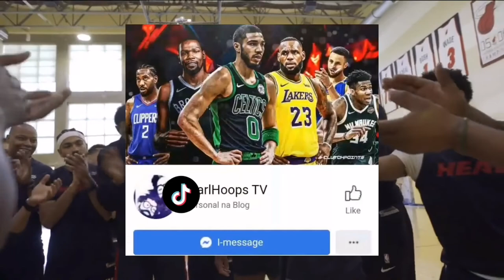KD to Miami Lumalabo na? | Knicks Motivated sa Pagkuha kay Donovan Mitchell!